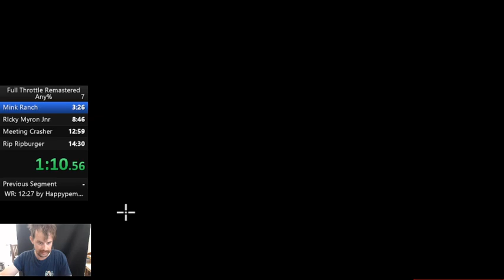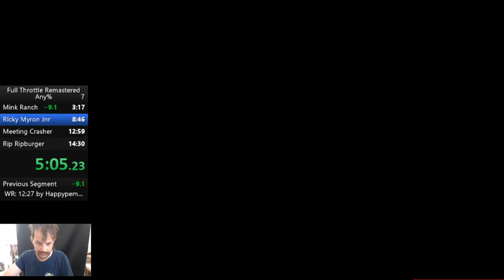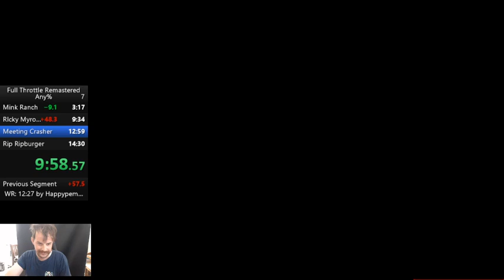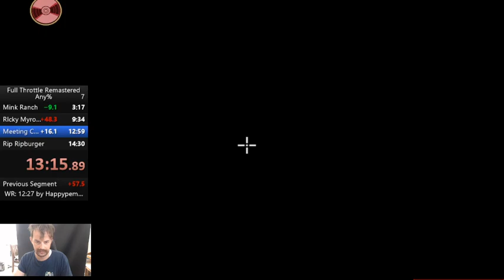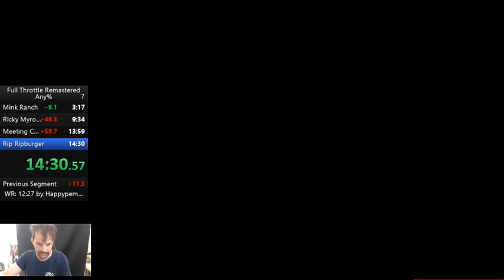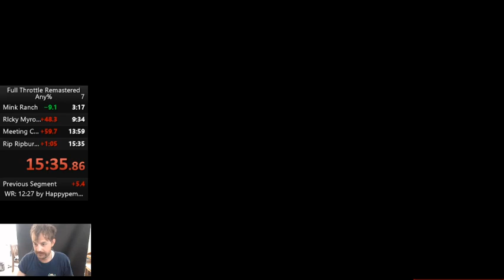hotflix GDQ submission Full Throttle Remastered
My submission video into GDQ Hotflix/Time Capsule of Full Throttle Remastered. Really bad RNG throughout.